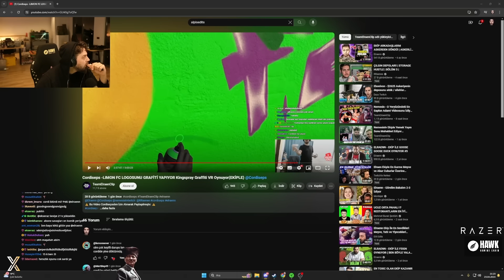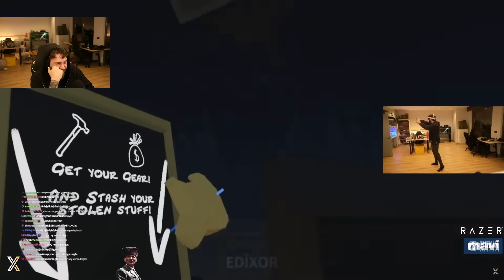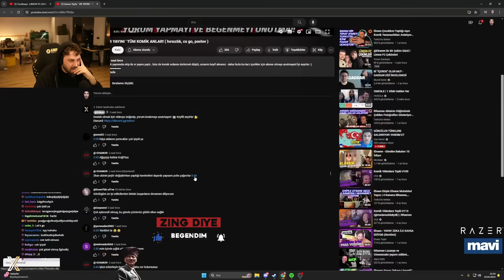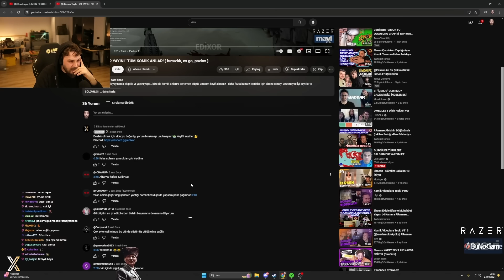Elraenn 'VR YAYINI - TÜM KOMİK ANLAR!' Editimi İzliyor ! ( TEPKİ )